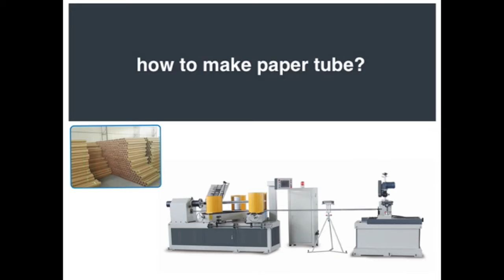automatic paper core manufacturing machine